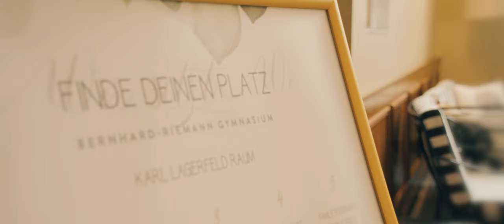ABIBALL 2021 AFTERMOVIE (BRG SCHARNEBECK)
Den Abschlussball mit zu organisieren, ist eine große Verantwortung. Die Erwartungen sind riesig, das Budget meistens nicht.

Wir helfen euch, dass aus Vorfreude grenzenlose Freude wird!